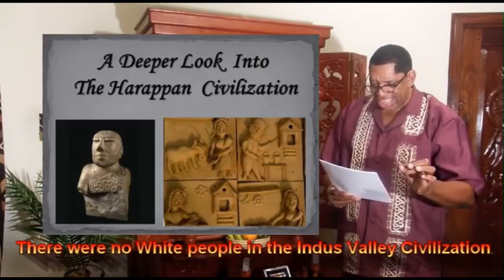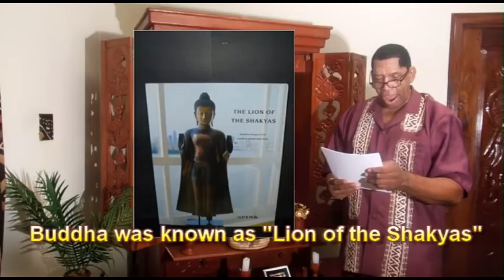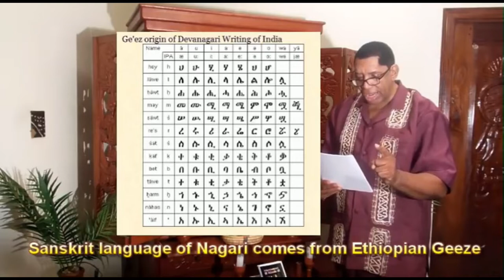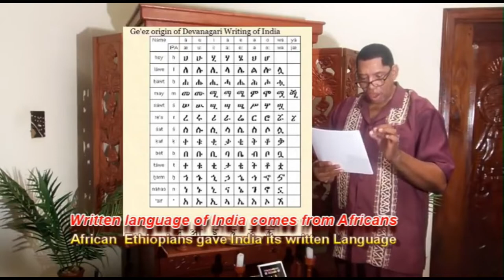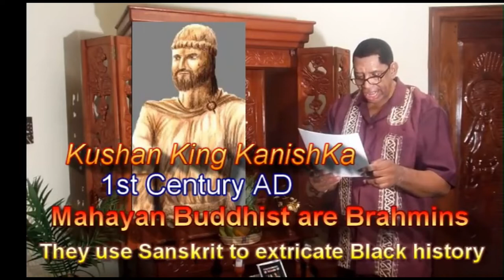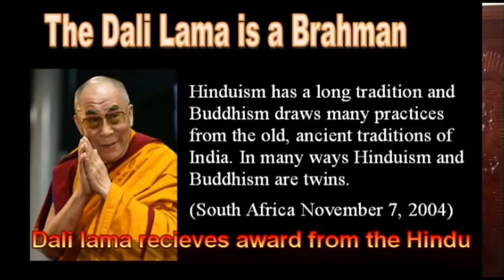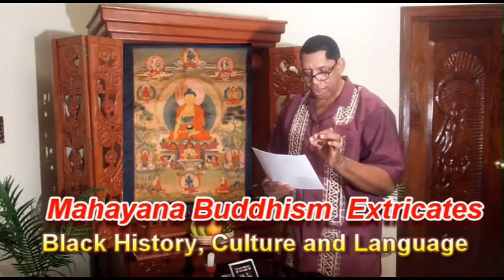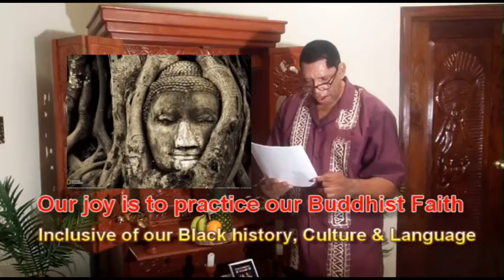Anthony "Amp" Elmore Lecture on Black Buddhist History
This lecture titled Anthony "Amp" Elmore Lecture on Black Buddhist History was written, directed, edited, narrated and uploaded by Anthony "Amp" Elmore.  Elmore lives in Memphis, Tennessee an Elmore is nearing his 70th Birthday.

Elmore is best known in Memphis, Tennessee as the 5 time world Karate/Kickboxing Champion.  You can Google Anthony Elmore an not only see some of his Kickboxing fights, Elmore is the only Kickboxing World champion who has a semi-autobiographical movie about his life story.

Elmore wrote, produced, directed and starred in his 1988 film release "The Contemporary Gladiator." You can watch the edited version of the film titled "Iron Thunder."

Elmore began practicing Buddhism in 1970 while in high school in Memphis.  Elmore studied "Zen Buddhism as part of his "Old Japanese Shotokan" karate training.  Elmore in 1974 joined the NSA/SGI/ Nichiren Shoshu Japanese Buddhist sect.

Elmore would later read the book "Malcolm X on Afro-American history" whereas Elmore learned about the "Black Buddha."  For decades Elmore studied Black Buddhist history whereas in 2014 Elmore departed the Japanese Buddhist Sects whereas Elmore for decades has used his knowledge and experience to teach Black Buddhist History.

Elmore has uploaded over 800 videos on "You Tube" and Elmore is the World's foremost lecturer on Black Buddhist history.  Elmore via this lecture use his knowledge and experience to teach "Black Buddhist History.

. Also visit the Anthony Elmore You Tube Channel.